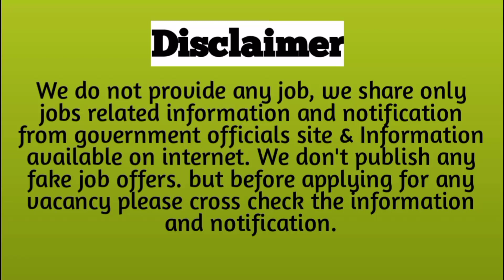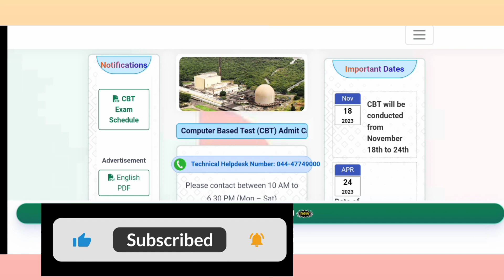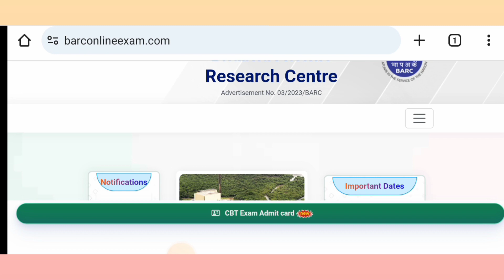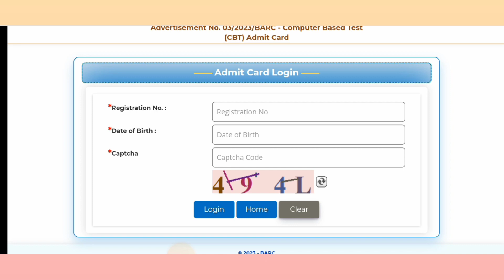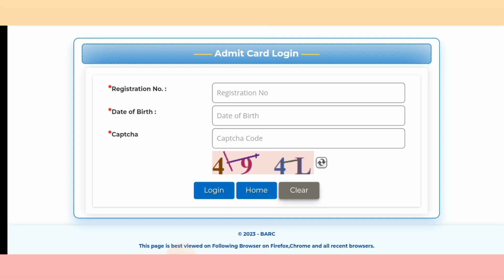BARC Exam 03/2023 के Admit Card Download होने शुरू। BARC Exam 2023 Admit card download Kaise kare.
Hello Dosto,
*_BARC Exam 03/2023 के Admit Card Download होने शुरू। BARC Exam 2023 Admit card download Kaise kare.*_ BARC Admit card 2023 download link Available on BARC's Official website. Barc exam latest updates. BARC Technical Officer, Stipendiary Trainee & Other Admit Card 2023 – CBT Admit Card Download.